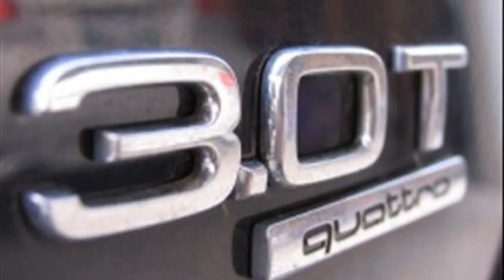audi a6 avant 3.0t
audi a6 avant 3.0 tdi quattro review
audi a6 avant 3.0tdi
audi a6 avant 3.0 tdi biturbo s-line
audi a6 avant 3.0t for sale
audi a6 avant 3.0 tdi quattro for sale